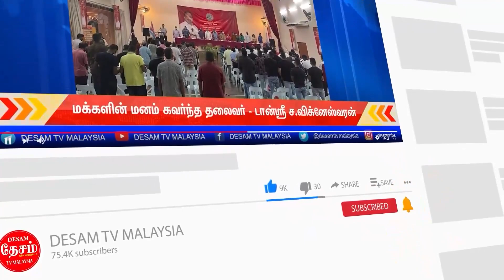14.08.2021 | DESAM NEWS | DESAM MEDIA GROUP "சொன்னதை செய்தார் டான்ஸ்ரீ ச. விக்னேஸ்வரன்"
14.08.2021 | DESAM NEWS | DESAM MEDIA GROUP "சொன்னதை செய்தார் டான்ஸ்ரீ ச. விக்னேஸ்வரன்"